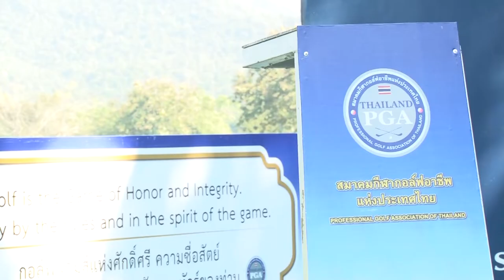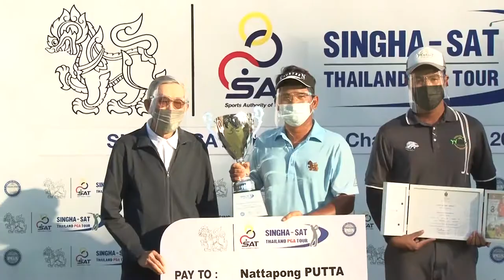ภาพข่าวการแข่งขันกอล์ฟอาชีพสิงห์เอสเอทีเชียงใหม่แชมเปี้ยนชิพ 2021 รอบสุดท้าย วันที่ 5 ธันวาคม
ณัฐพงษ์ พุทธา
แชมป์การแข่งขันกอล์ฟอาชีพสิงห์เอสเอทีเชียงใหม่แชมเปี้ยนชิพ 2021